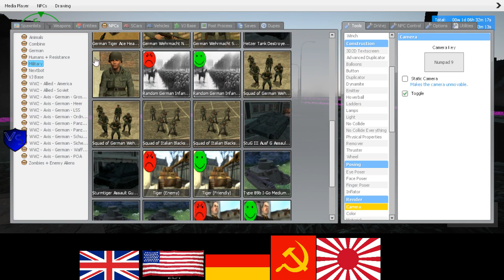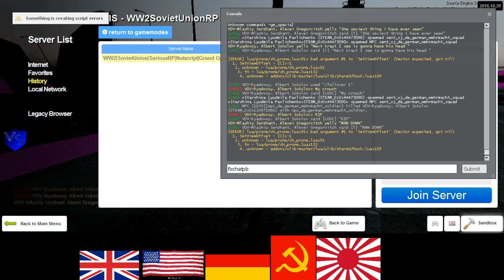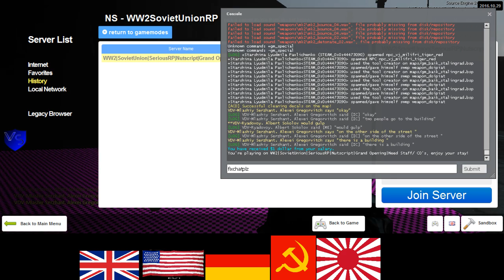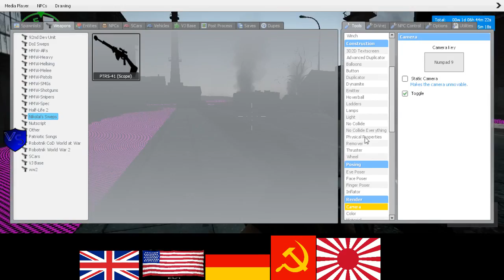SeriousRP HaloRP WWII Soviet RP 16 1